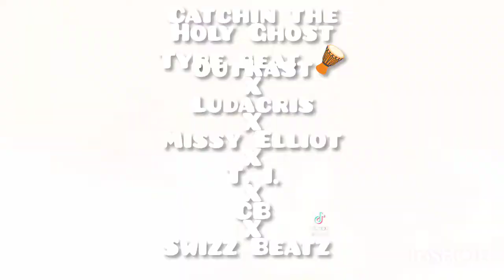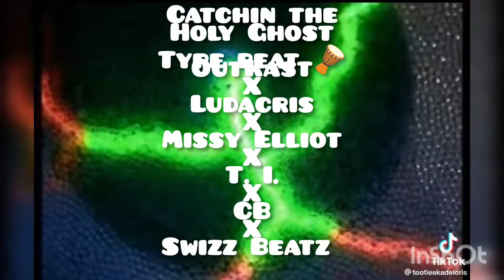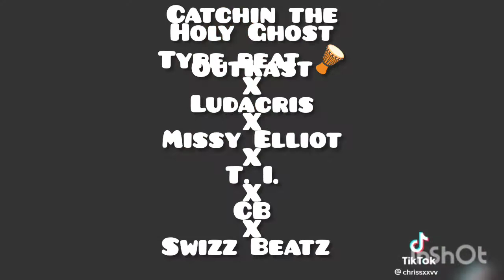Catchin The Holy Ghost Type 🪘